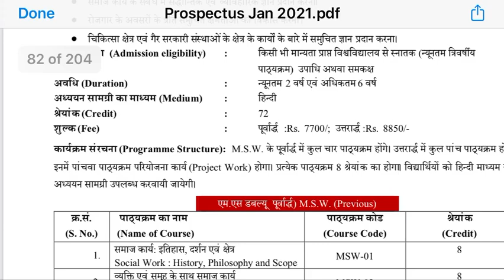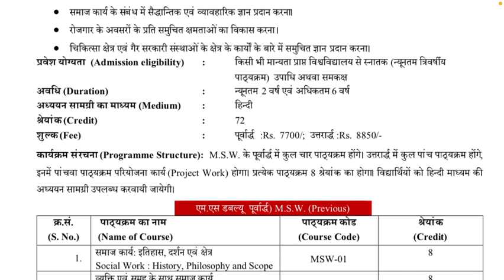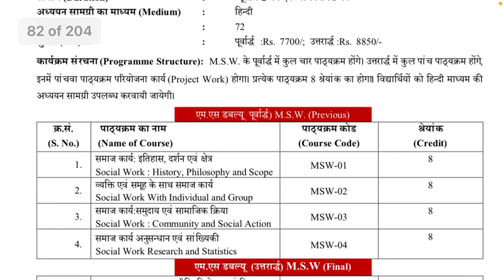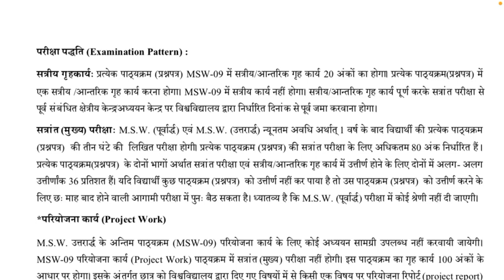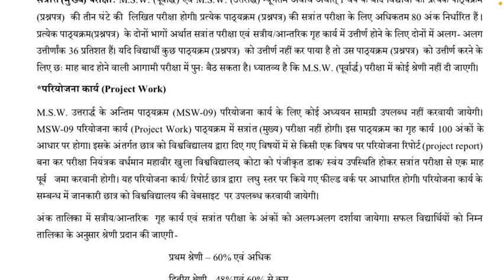Vmou Kota: MSW (Master of social work) सामाजिक कार्य में स्नातकोत्तर डिग्री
Hi